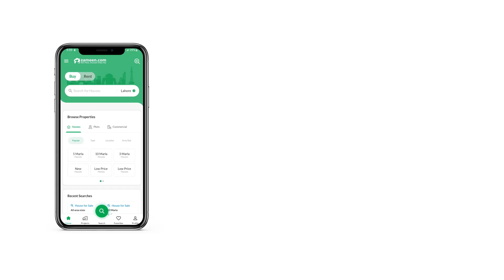3 MARLA HOUSE FOR SALE IN DARMANGI WARSAK ROAD PESHAWAR